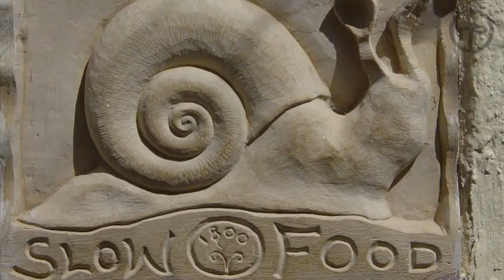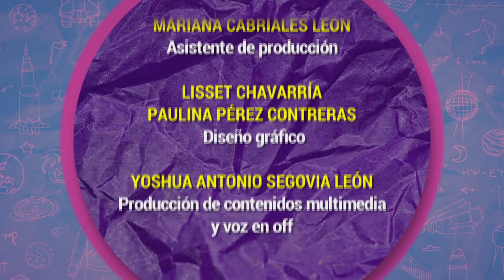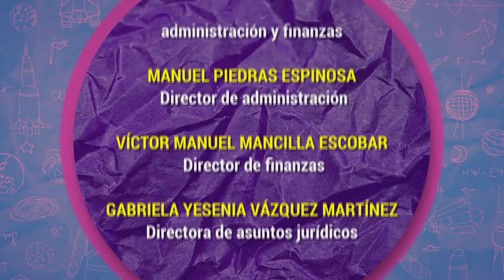Algarabía TV. 50 chicas malas sin biografía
Victoria García Jolly, María del Pilar Montes de Oca y Fernando Montes de Oca, conversan sobre algunas chicas malas de la historia, la mitología, las telenovelas y la literatura.

Sofía Trillo con el dato juvenil: el ukulele
Arturo Gallegos García con  el dato científico: el átomo